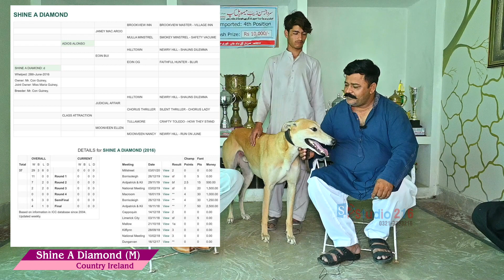Dog video | Greyhounds History to United Friends Greyhound Kennel PK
All Greyhounds History to
United Friends Greyhound Kennel Pakistan
Ch. umar Shahzad Malhi Sb